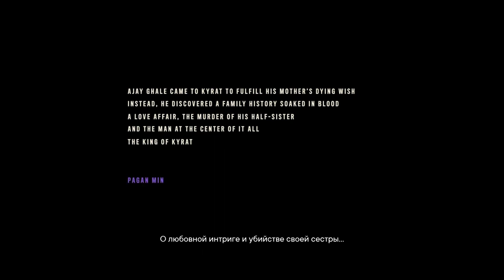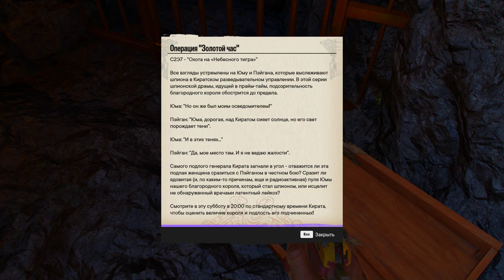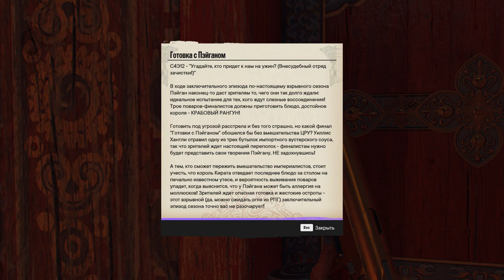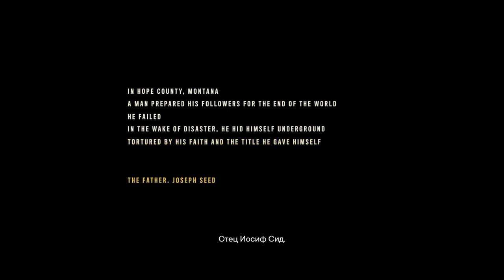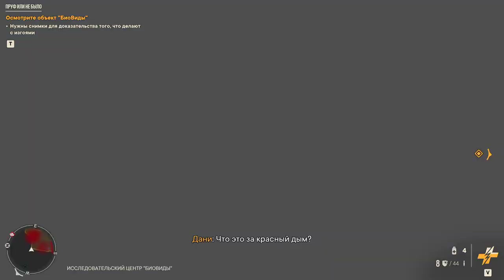Far Cry 6 / часть 21.